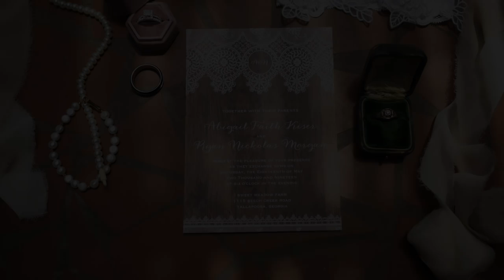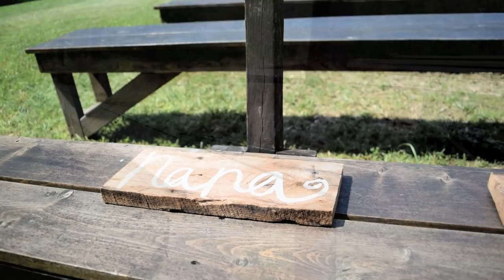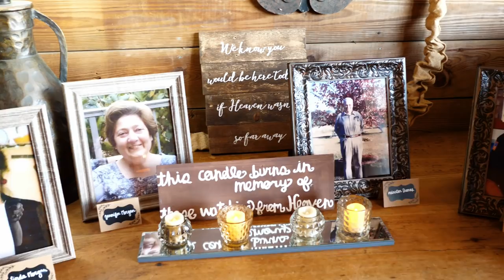Abigail and Nick | Full Highlight | Burns Videography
Full Highlight video for Abigail and Nick's wedding on May 18th, 2019 at Sweet Meadow Farm in Tallapoosa, Georgia.